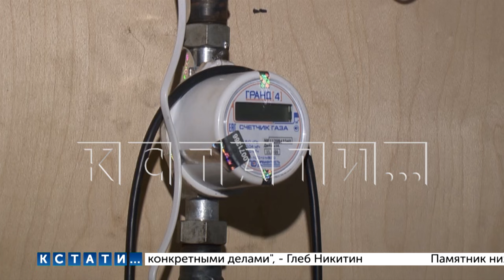В Нижегородской области начали президентскую программу догазификции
Президентскую программу догазификции начали в Нижегородской области - сегодня к газу по этой программе был подключен первый дом. Напомню, что весной выступая с посланием Федеральному Собранию Президент России Владимир Путин потребовал бесплатно подключать граждан к проходящим рядом газопроводам. Раньше, за эту «последнюю милю» нужно было платить десятки, а то и сотни тысяч рублей. И вот сегодня в Кстовском районе в селе Безводное по этой программе был газифицирован первый дом.